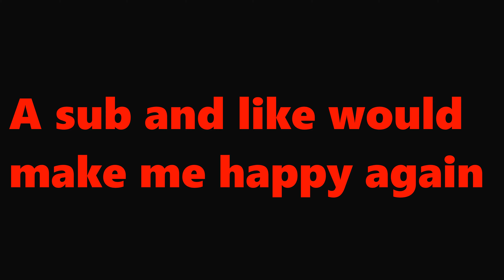Montero👼(ft. lil nas x)(Call me by your name)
fortnite best elite controller settings,rage,breakmymonitor